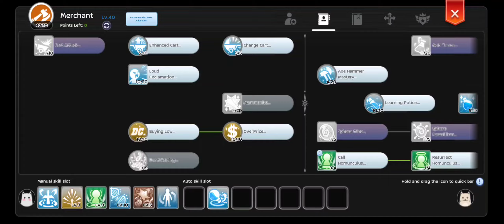KALBONATICS WORLDWIDE feat Aeronskii VS Team Soulyang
Begetter PoV